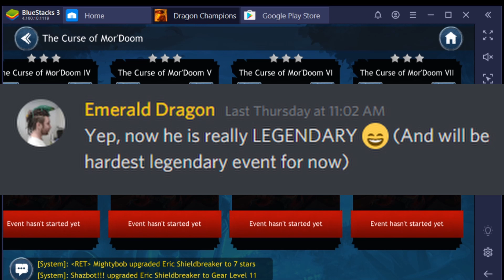Here Comes The Doom!..Dragon Champions Next 330 Unlock Is Coming!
I take a look at Mor'Doom and see where I am at to unlock this Champion. We also look at possible team comps based off move kits.

(The descriptions of abilities in this video came from this site)

A fantasy adventure of epic heroes in Dragon Champions, a free fantasy-themed turn-based RPG on mobile. Familiar graphics, an engaging storyline, tactical battles, PvP, PvE, and a few more awesome things for you to enjoy! Are you an avid MMORPG fan? Do you miss the vibe of old computer games? Download Dragon Champions, and we'll show you true dragon magic!

Take part in the legendary battle of the Dragon Champions against demons and the mysterious Reflections. Lead a squad of fantastic heroes to battle and determine the fate of the world of Korador. Humans, orcs, elves, pandas, goblins, beastmen, or demons? Seven playable races and two factions are waiting for your decisions! Assemble and upgrade your team and save the world, become the strongest champion at the arena, and learn the secret of the dragon protectors.

The Ancient Gods exterminated each other, leaving this world to dragons, their heirs. The dragons swore to protect the races of Korador from conflict, becoming the protectors of the races. Centuries passed, and dragons eventually stopped meddling in mortal affairs. Now orcs and humans are waging an endless war, elves and goblins are all-time enemies, while pandas and the beastmen hide in their faraway lands. That's when demons invade the world, leading to the return of the mythical dragons. Become a part of this legend!

Dragon Champions features:

THREE ENGAGING STORY CAMPAIGNS Enjoy the memorable story of Dragon Champions in the spirit of classic fantasy, filled with humor and a ton of pop culture references. The story of Crown Prince Darian and Tromgar, the orc khagan, is like a high-quality blockbuster, starting with a personal story and ending with global-scale events.

PLAYER VS. PLAYER BATTLES Assemble the best heroes in your battle squad to participate in Arena battles! Your results will be recorded in global rankings. Try and become the best out there!

MANY HEROES TO CHOOSE FROM More than 50 characters from seven playable races and different rarity levels will join you in the ultimate adventure! Find ‘em all, obtain and craft equipment, and don't forget you have a world to save!

DYNAMIC BATTLES Work out your own tactics in this turn-based RPG strategy with dynamic battles, time speedup, and a convenient autobattle feature. And if the autobattle won't do the trick, take matters into your own hands and defeat the enemy on your own!

JOIN GUILDS AND PARTICIPATE IN RAIDS The wise strategists and military leaders of Dragon Champions join guilds and combine their efforts to win raids. Participate in raids to encounter the most powerful beasts of Korador and defeat the elder dragons.

ADDITIONAL MODES Completed the campaigns? Fight waves of devious enemies in the tower to test your mettle. Each battle is more difficult than the last, but you get generous rewards for each battle you complete!